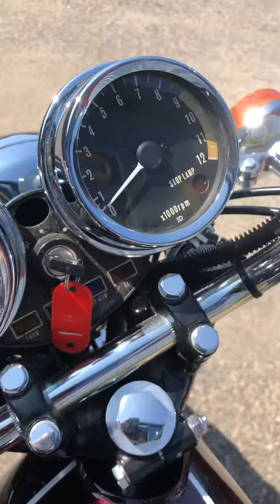1975 Kawasaki Z1B 900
1975 Kawasaki Z1B